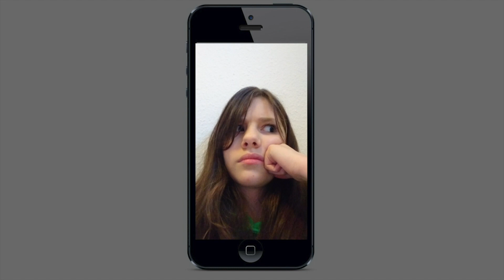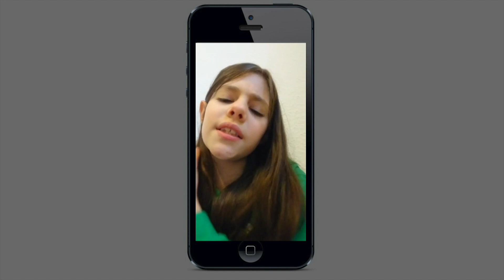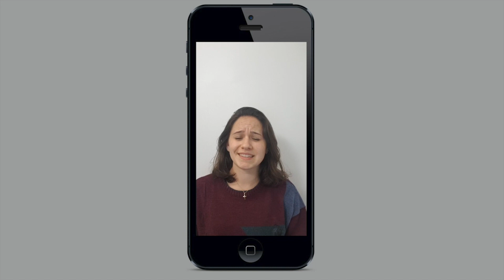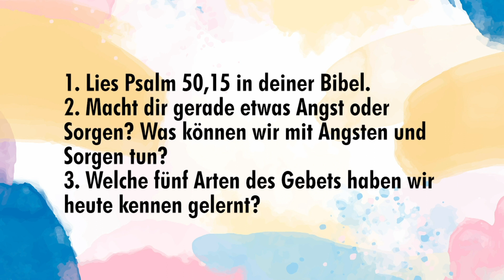Mit Jesus unterwegs Teil 4 // Online-Kindergottesdienst CGFR Kids am 07.02.2021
Herzlich willkommen zum Online-Kindergottesdienst der CGFR Kids! Heute geht's weiter mit Teil V unserer Serie „Mit Jesus unterwegs“.

Im Anschluss an den Online-KIGO finden jeden Sonntag um 10:30 Uhr unsere Kids-Zoom-Kleingruppen statt. Unsere Kids-Mitarbeiter freuen sich schon auf dich! Sei dabei!

Zoom-Spielegruppe

Kenncode: 3ATGzv

Zoom-Kreativgruppe

Kenncode: 392541

Ideen und Ausführung CGFR Kids.
Quellenangaben:

1. Clips
1.1 Das Bibelprojekt. Lukas Teil 1.

1.2 Cute Pets And Funny Animals Compilation #134 Pets Garden

2. Bilder

3.Musik
3.1 Lied: Neues Leben- Family Worship